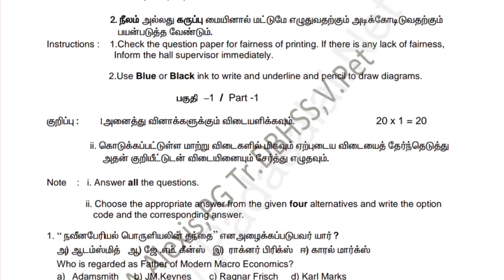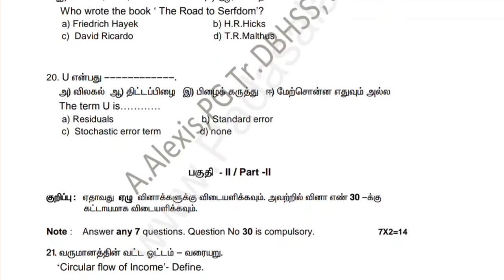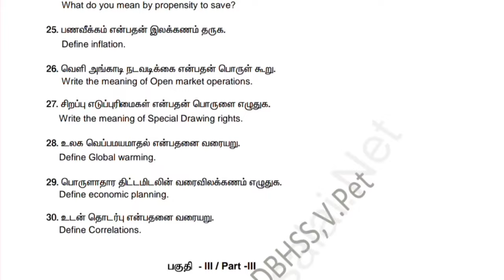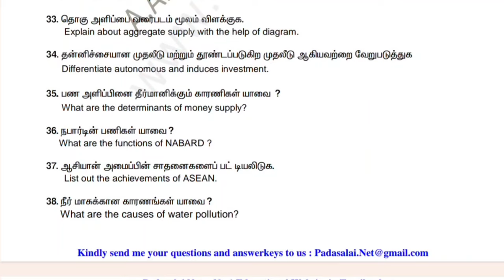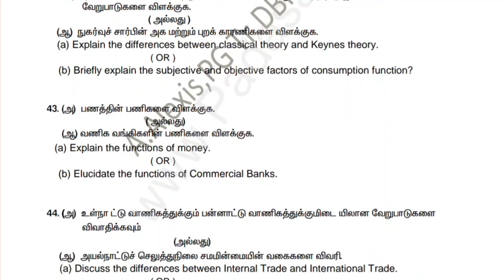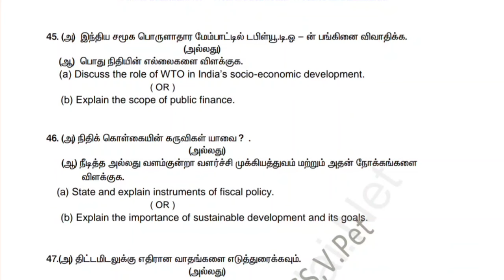12th Economics Public Exam question paper 2024 | 12th Economics Public important questions 2024